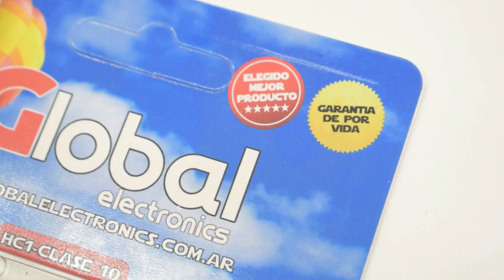Memorias SD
¿Querés agregar este producto a tu negocio? Contactate con nuestros asesores comerciales o pedí tu presupuesto en la web! Te armamos tu kit personalizado